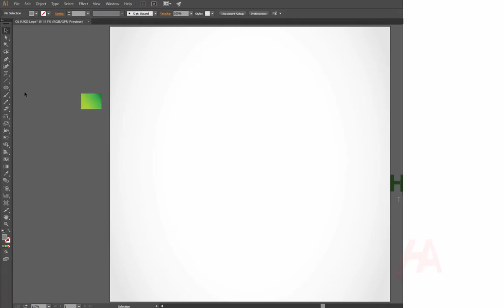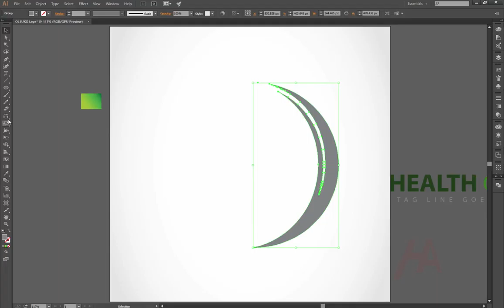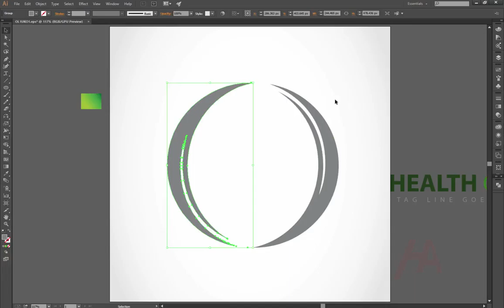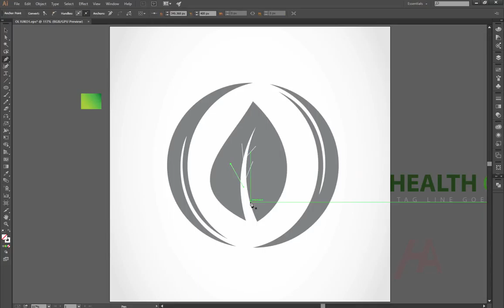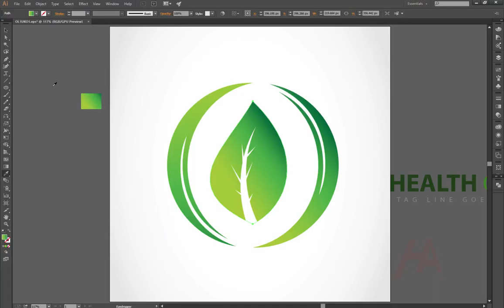Illustrator: Logo tutorial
Illustrator logo design logo!!This logo design tutorial is the best tutorial in Illustrator  for Logo Design from Hikmatullah atif using Adobe Illustrator CC. In this  Logo Design tutorial you'll Know  how to design a simple  logo and you will know how to  draw the first shape which is polygon and then i divided the shape using pathfinder. in logo design tutorial i used the power full gradient tool for colors,This logo is better for any company.

Logo
logo design
illustrator logo
logo tutorial
Logo
logo design
illustrator logo
logo tutorial Logo
logo design
illustrator logo
logo tutorial Logo
logo design
illustrator logo
logo tutorial Logo
logo design
illustrator logo
logo tutorial
label
label design
illustrator label